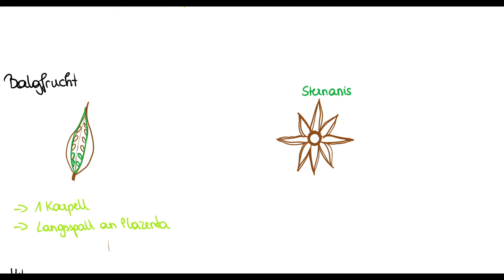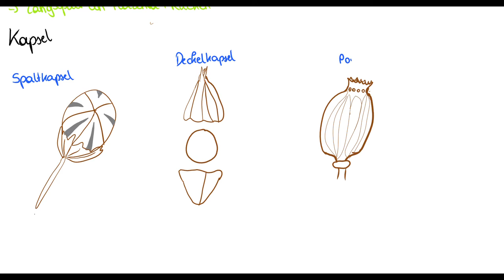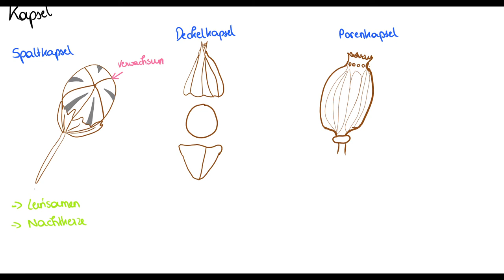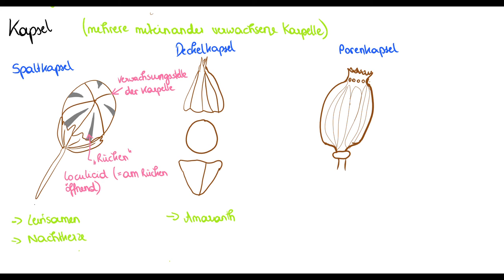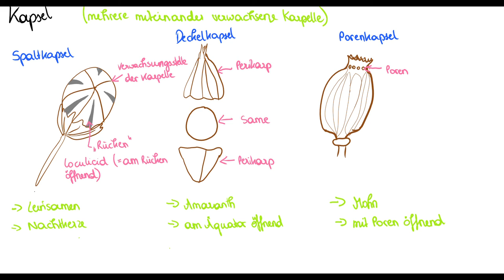Öffnungsfrfüchte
verschiedene Typen der Öffnungsfrüchte
- Hülse, Balgfrucht, Schote, Kapsel